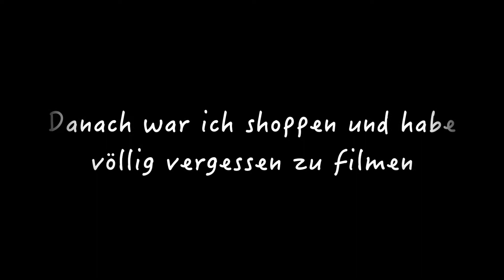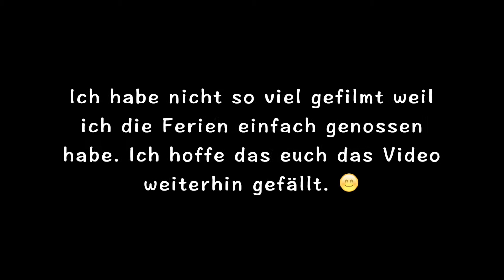FOLLOW ME AROUND - MALLORCA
ich war in den Sommerferien in Mallorca für eine Wochen. Da habe ich die Sonne und alles genossen und mir hat es auch sehr viel Spaß gemacht dahin zu fliegen und zu schauen was es alles gibt. Wenn ihr kein weiteres Video verpassen möchtet dann lasst einen Abo da mir würde es sehr freuen :)

xoxo Thivijanga Thiviathasan